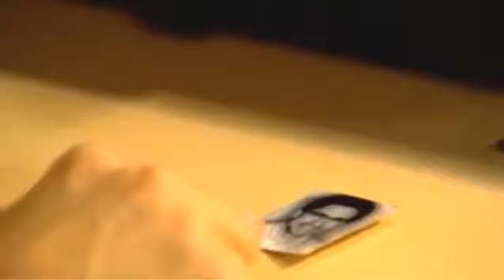Vous, monsieur... (Сударь) en français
Paroles: Ilya Reznik
Chante Elisa.

Le lien vers les paroles est dans le commentaire